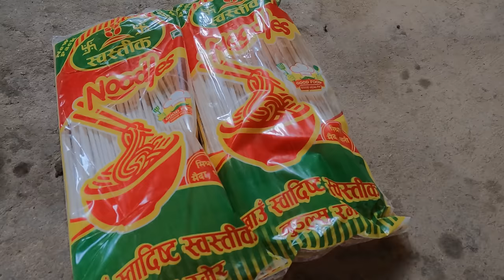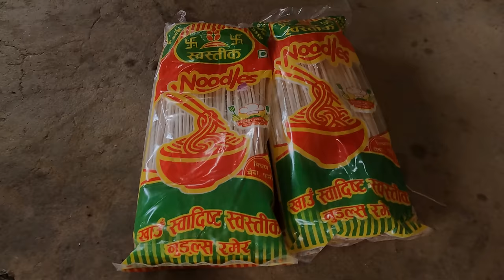Biggest Pork piece ever in our Kitchen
Bhumi and sarmila cook BIGGEST pork boil curry in their kitchen ?? Bhumi Kitchen is full by Biggest pork piece  @nepalivillagekitchen @bhumivillagevlogs

👉  '' Bhumi Kitchen ''  || Natural cooking channel from Rural Nepal || associated channel of  '' Bhumi Village VLOGS ''